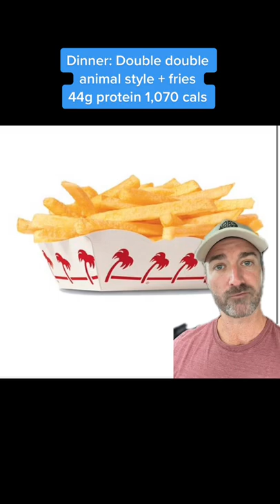How to go from 230LBs to 180LBs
How to lose 50lbs while eating